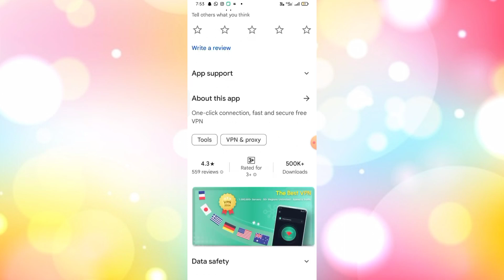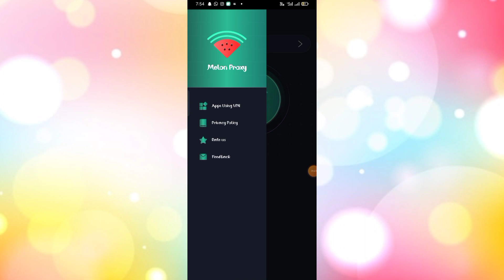Melon Proxy VPN App kaise use kare || How to use Melon Proxy VPN App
Melon Proxy VPN App kaise use kare || How to use Melon Proxy VPN App || Melon Proxy VPN App Aaj me is Video baat karne aaya hu Melon Proxy VPN App ke bare me is Melon Proxy VPN app ko aap kaise use kar sakte hai

About This Video :- Hii Dosto Aaj ki Video me ham baat karege Melon Proxy VPN App ke bare me to Dosto ye Ek High Speed Proxy VPN App hai Bahut Amezing App hai